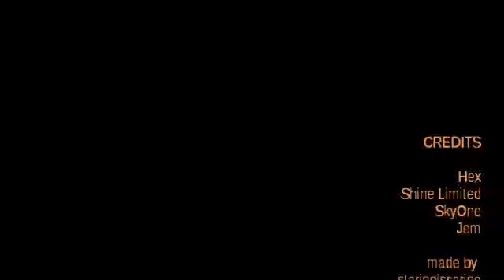Save Me (Hex, Cassie & Thelma)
A fanvid about Hex's BFFs set to 'Save Me' by Jem. Spoilers to episode four of the first season.  Note: This is an edited and redone version of an older vid.